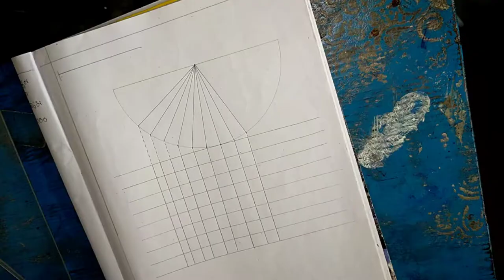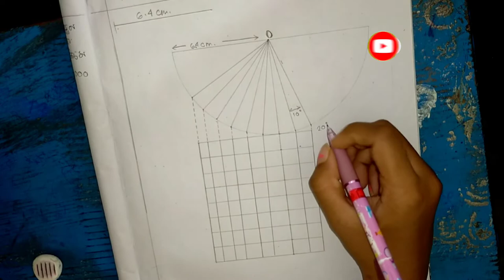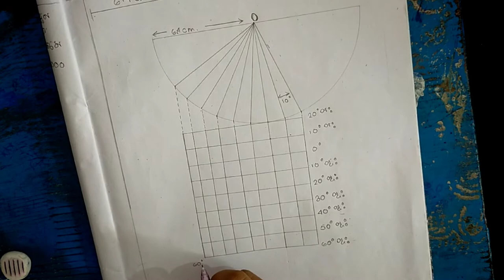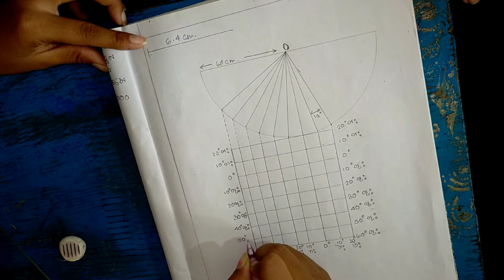Cylindrical equal area projection /সমক্ষেত্রীয় বেলন অভিক্ষেপ অঙ্কন // Class 12 /wbchse geography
Class12 Geography Practical / সহজ শাঙ্কব অভিক্ষেপ / Simple conical projection /hsgeographypractical

class 12 geography practical । মানচিত্র অভিক্ষেপ ।Map projection। Simple conical projection।

Bengal council of higher secondary education class 12 Geography suggestion 2021

very important for west bengal council of higher secondary education students of class 12/Geography suggestion class 12 new syllabus
একাদশশ্রেণিরভূগোল সাজেশন
 s

class 12 geography new syllabus. West Bengal council of higher secondary education geography syllabus new 2021. class 12 geography in new syllabus higher secondary education the board of West Bengal
West Bengal counselling of higher secondary education class 12 student

for important syllabus

H.S New syllabus Geography class 12
WBCHSE class 12 Geography new syllabus.

 উচ্চ মাধ্যমিক ক্লাস টুয়েলভ এর নতুন সিলেবাস ভূগোলের

সমক্ষেত্রফল বিশিষ্ট বেলন অভিক্ষেপ(গঠন ও অঙ্কন:জ্যামিতিক পদ্ধতি) Cylindrical Equal Area Projection (Construction & Drawing:Graphical Method)

Class 12 Geography Practical। Cylindrical Equal Area Projection। সমক্ষেত্রফল বিশিষ্ট বেলন অভিক্ষেপ

দ্বাদশ শ্রেণীর ব্যাবহারিক ভূগোল সমক্ষেত্রফল বিশিষ্ট বেলন অভিক্ষেপ সহজ শাঙ্কব অভিক্ষেপ অঙ্কন ভিডিও টি দেখার জন্য ধন্যবাদ।